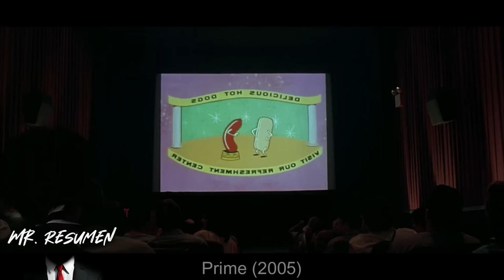Chico de 17 Se Divierte Con Una Mujer de 40 Que Acude A Las Sesiones De Psicoterapia De Su Madre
🍿 📝 DESCRIPCION: Pelicula / Serie
Una profesional de Manhattan es cortejada por un joven pintor, que resulta ser también el hijo de su psicoanalista.